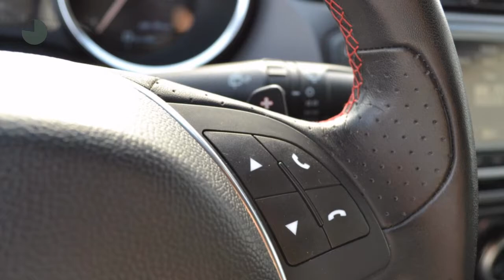Alfa Romeo Giulietta 1.6 JTDM BUSINESS NAVI CLIMA CRUISE LMV